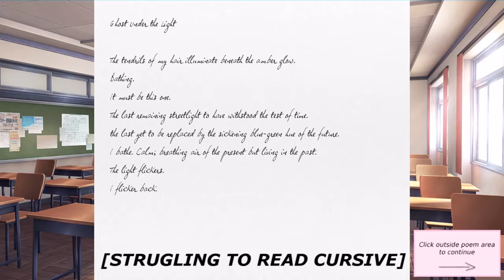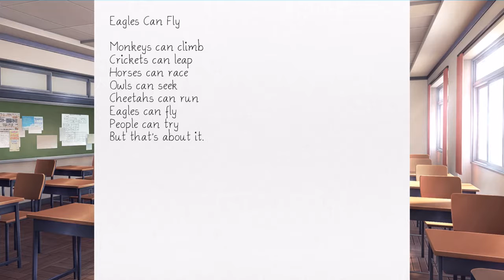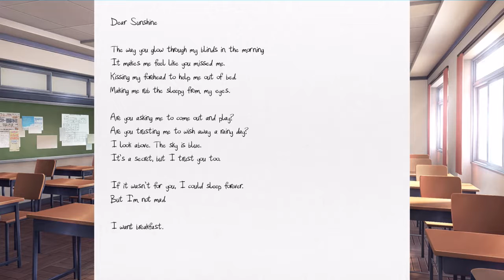Poem Sharing | Doki Doki Literature Club! Ep. 3 Part 1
I play some Doki Doki Literature Club!, and share my poem with the girls.